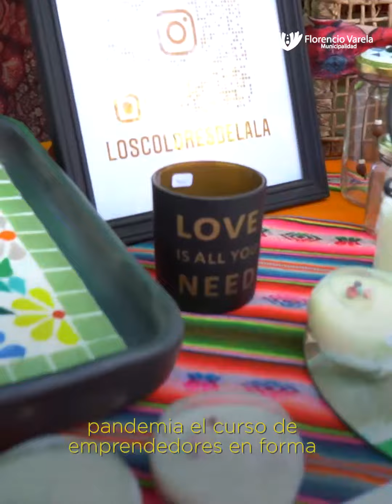Andrés Watson en la segunda jornada de la 13° Expo Emprendedores